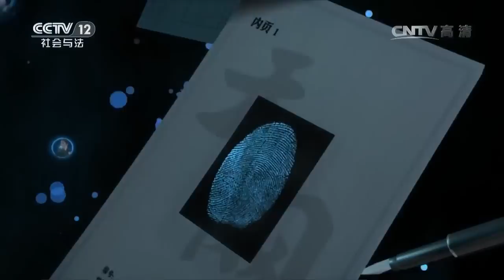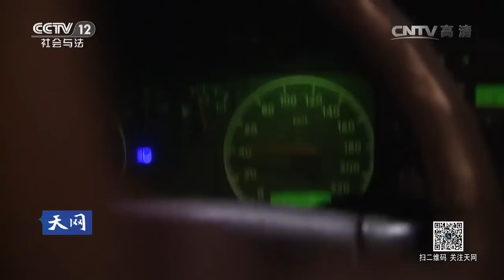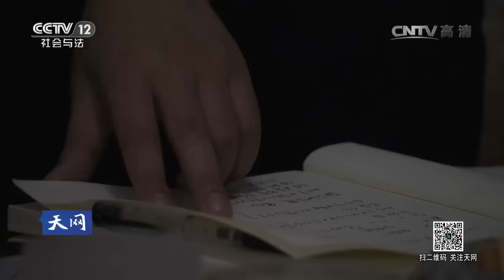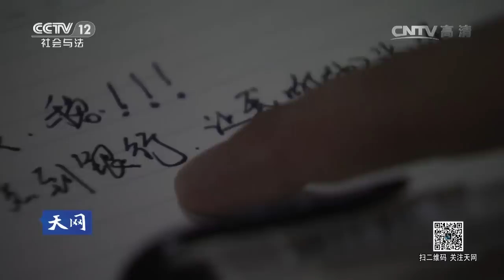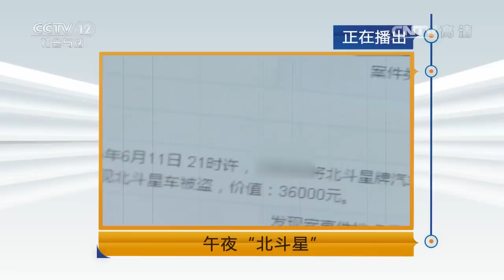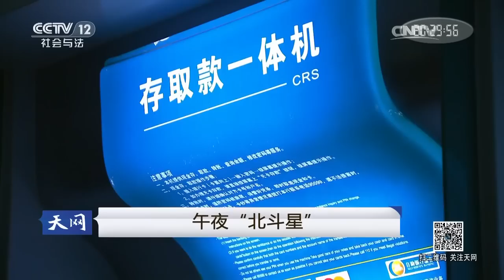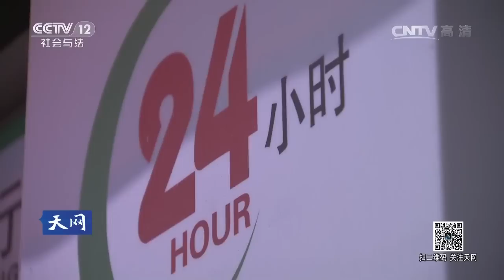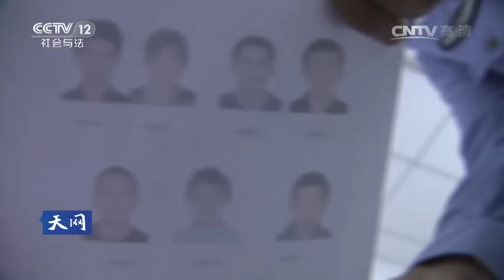20161123 天网 午夜“北斗星”